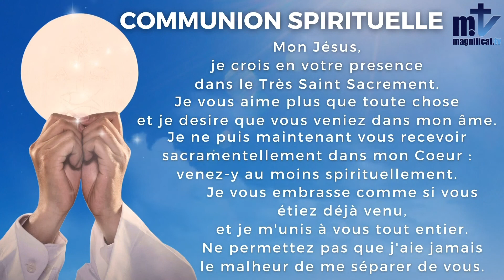La Sainte Messe du Jour | Mercredi, 6ème Semaine du Temps Pascal | 25-5-2022